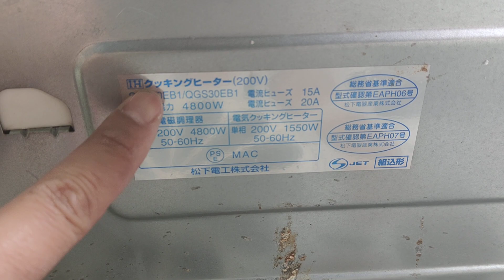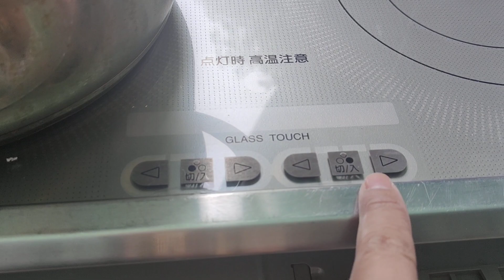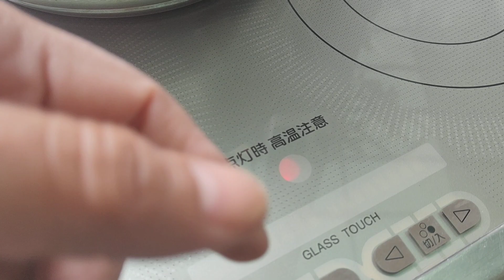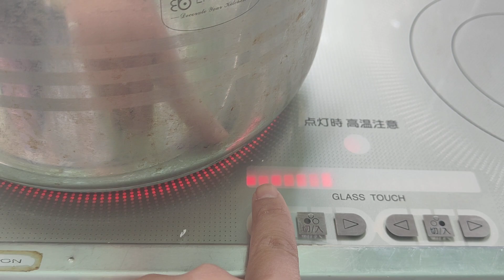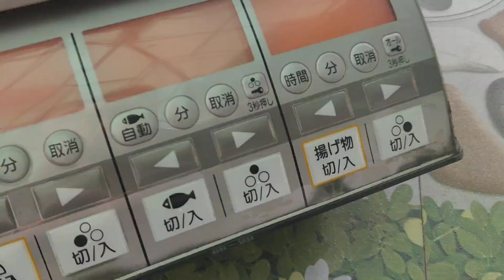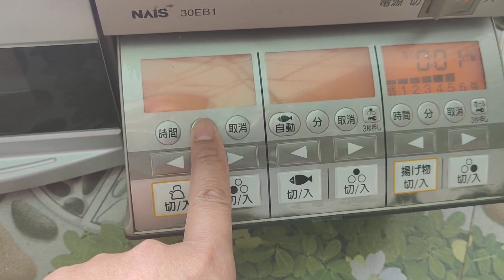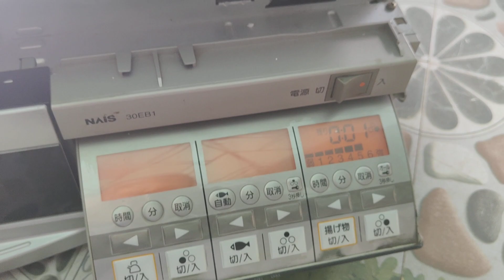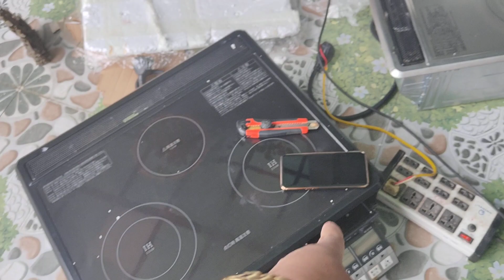BẾP TỪ CHO CÁC BÁC LH 0911169961